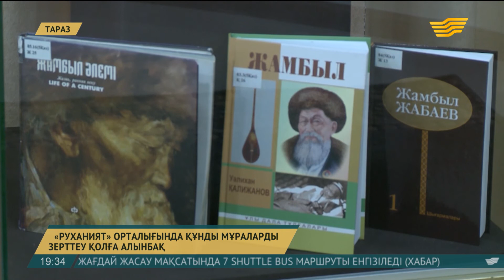Тараздың «Руханият» орталығында құнды мұраларды зерттеу қолға алынбақ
Жамбылдықтар үшін ұлтымыздың терең тарихынан мол мағлұмат алып, әдебиет мен мәдениет әлеміне жақындай түсу үшін алысқа барудың қажеті жоқ. Рухани дүниемізді халыққа қолжетімді ету мақсатында Таразда «Руханият орталығы» ашылған еді. Онда Қазақ хандығының құрылу тарихы, жергілікті ақын-жазушылардың өмірі мен өнегесі осы өлкеден шыққан ұлы тұлғалардың өткен жолы жайлы мәліметтер жинақталған. Бүгінде бұл орталыққа келушілер көп.

Ашылғанына алты ай болған «Руханият» орталығы үш зал мен шағын кітапханадан тұрады. Қазақ хандығы, «Дала дарабоздары мен Ұлы дала перзенттері» деп аталатын бөлмелерде көптеген мәлімет жинақталған.

Орталыққа күніне 50-ден астам адам келеді екен. Әсіресе әдебиет пен мәдениетке қызығушылығы жоғары жастар бұл жерден шықпайды.

Еркебұлан Оразымбетов, қала тұрғыны:

-Барлығы айдан анық, керек жерін іздеу керек. Барлық тарих жазылып тұр, келгенде зор мәлімет аласың.

Сондай-ақ мұнда ақын-жазушылармен басқосулар өткізіліп, шығармашылық кештер ұйымдастырылып тұрады. Бұрын белгілі әдебиет және өнер майталмандарын тек газет беттері мен теледидардан көріп келген көпшілік үшін енді олармен жүзбе-жүз кездесуге мүмкіндік туып отыр.

Ахметжан Өзбеков, Жамбыл атындағы «Руханият» орталығының меңгерушісі:

-Ашу идеясы халықтың сұранысынан туды. Жазушылар одағы секілді өзіміздің жазушылар, ақындармен алғы буын, орта буын, кіші буын болып, бас қосатын орталық керек. Бірге пікірлесіп, бір-бірін іздеп тұратын және жазған шығармаларын елге беретін орталық керек.

Елбасы «Болашаққа бағдар: рухани жаңғыру» атты мақаласында «Ұлттық бірегейлікті сақтау - салт-дәстүріміз, тіліміз бен музыкамыз, әдебиетімізді сақтау, жалпы айтқанда, ұлттық рухымыз бойымызда мәңгі қалуға тиіс» деген еді. Орталықтың жұмысы аймақ тұрғындары үшін осы міндетті орындауға кеңінен жол ашып отыр.